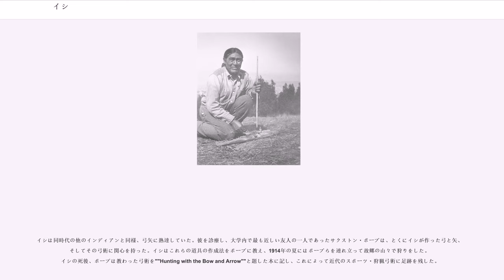イシ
イシ（Ishi, 1860年頃？ - 1916年3月25日）は、アメリカ・カリフォルニア州に先住していたヤヒ族インディアンの最後のひとりである。

イシは生涯の多くを西洋人社会から全く隔絶されて暮らした生粋の「野生のインディアン」のひとりだった。ヨーロッパ人と接触する以前のヤヒ族人口は3000人弱であったと推定され、カリフォルニア北部の丘陵地帯で3000～4000年前と変わらぬ原始的な生活を営んでいた。

1860年頃から、ゴールドラッシュとともに押し寄せた開拓者たちの組織的な虐殺や強制移住によって、同地のインディアン部族が民族としての体を失い、南部におよそ400人を数えたヤヒ族も1865年以降たびたび大規模な虐殺に見舞われた。イシとその家族を含め十数人は生き延びたが、その後の数十年間の逃亡生活の中でイシの母や仲間たちは死んでいった。、1911年8月29日、ラッセン山麓の丘陵地帯にあった先祖伝来の土地を離れ、50歳前後の衰弱しきったイシひとりがサクラメント近郊の、オロヴィルの屠畜業者の囲いに迷い込んだ。

「イシ」はヤヒ語で「人」を意味する。ヤヒ族社会では自分の名前をみだりに他人に告げることはなく、彼の本名は知られていない。彼は部族最後の生き残りであり、本当の名は彼とともに葬られた。

この頃までに市民にとってインディアンは脅威ではなくなっており、イシは身の安全のために保安官に保護され、「原始人の生き残り」として大きく報じられた。その後カリフォルニア大学サンフランシスコ校に引き取られ、同校の人類学博物館で1916年3月25日に結核で亡くなるまで穏やかな余生を過ごした。ここでイシは人類学者アルフレッド・L・クローバーとトマス・タルボット・ウォーターマンらによって詳しく調査され、遺物資料の同定や作成方法の再現などヤヒ文化の再構築に協力した。また彼はヤナ語の言語に関する情報も提供し、この成果は以前から北部の方言を研究していたエドワード・サピアによって記録・分析されている。

なお、イシの遺体はサンフランシスコ墓地に丁重に埋葬されたが、1990年代にシエラネバダ山脈に住むマイドゥ族が、「インディアン遺物返還法令」に基づき、この墓地に安置されているイシの遺体返還を申し立てた。しかし、イシの遺体は強い抗議を無視して白人学者たちによって解剖され、彼の脳はワシントンD.C.にあるスミソニアン博物館の国立アメリカ・インディアン博物館の所蔵庫に移された。

イシの半生はアルフレッド・クローバーの妻シオドーラ・クローバーの著作によって広く知られた。シオドーラはアルフレッドの残した記録をもとに面識のなかったイシの伝記を著し、アルフレッドの死後の1961年に『イシ-北米最後の野生インディアン-』""Ishi in Two Worlds""(ISBN 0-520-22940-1)を、また1964年には少年少女向けに『イシ-二つの世界に生きたインディアンの物語-』""Ishi, Last of His Tribe""(ISBN 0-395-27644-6)を発表した。これらをテレビ映画のために脚色したのが""Ishi: the Last of His Tribe""で、NBCで1978年12月20日に放送された。また1992年にもグラハム・グリーン主演のテレビ映画""The Last of His Tribe""が制作されている。

2003年に、アルフレッドの息子で人類学者のクリフトン・クローバーとカール・クローバーは、イシに関する初めての学術書""Ishi in Three Centuries""(ISBN 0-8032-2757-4)をまとめた。これにはジェラルド・ヴァイズナーなどインディアン出身の作家が1970年代後半から発表していた評論も含まれる。イシの研究に関する最新の動向はデューク大学の人類学者オーリン・スターンによる2004年の著書""Ishi's Brain: In Search of America's Last "Wild" Indian""(ISBN 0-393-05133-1)の中でも触れられている。イシの遺骸から採取された脳の行方を追い、彼が当時のアメリカ人や今日のインディアンたちに何を投げかけるのかを説いている。

ジェラルド・ヴァイズナーの活動により、カリフォルニア大学バークレー校内には"Ishi Court"が設けられてい...